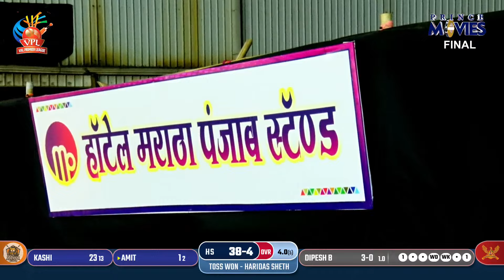FINAL|| NARESH SETH v/s HARIDAS SHETH || VAL PREMIER LEAGUE 2024